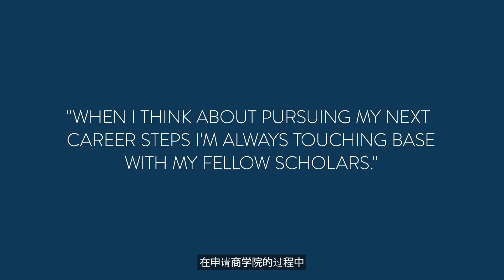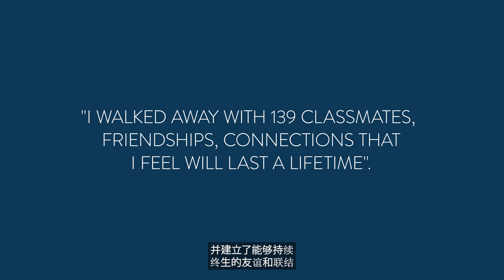Network for Life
The experience of being a Schwarzman Scholar goes beyond the one year in Beijing. When Scholars finish their degree, they enter a network for life.

Schwarzman Scholars is the first scholarship created to respond to the geopolitical landscape of the 21st century. In any sector, the success of future leaders around the world depends upon an understanding of China’s role in global trends.

The vision of Schwarzman Scholars is to build a network of young leaders, and encourage them to explore and understand the economic, political and cultural factors that have contributed to China’s increasing importance as a global power. Each year, up to 200 future leaders from the U.S., China and the rest of the world matriculate as Schwarzman Scholars at Tsinghua University in Beijing to pursue a one-year Master’s Degree. Scholars chosen for this highly selective program have demonstrated exemplary leadership qualities and the potential to understand and bridge cultural and political differences.